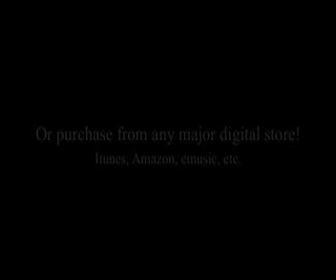Climbing Up the Ladder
Snowstorm Productions
Album- All By Faith

or from any major digital distributor such as (Itunes, Amazon, etc)

Purchase our albums also on CD Baby under "All by faith" and "Destiny"

Snowstorm Productions